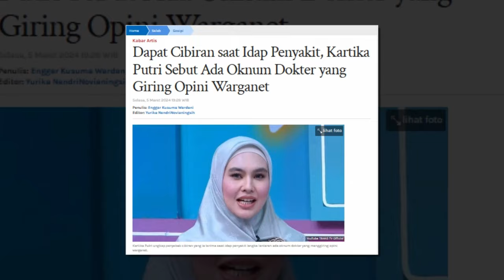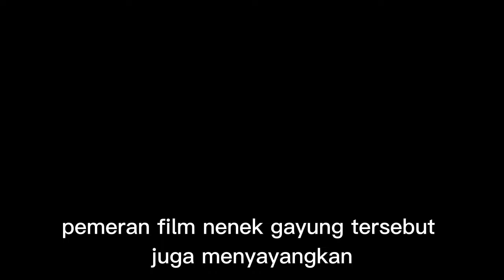Dapat Cibiran saat Idap Penyakit, Kartika Putri Sebut Ada Oknum Dokter yang Jadi Profokator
Dapat Cibiran saat Idap Penyakit, Kartika Putri Sebut Ada Oknum Dokter yang Giring Opini Warganet

 Kartika Putri sempat mendapatkan komentar negatif dari warganet kala dirinya mengidap penyakit langka, Stevens Johnson Syndrome.

Lantaran penyakit tersebut, Kartika Putri mengalami ruam hingga melepuh di bagian kulit dan mulutnya.

Tak jarang warganet yang menyebutkan bahwa penyakit yang diderita Kartika Putri tersebut berasal dari hal-hal non medis.

Kartika Putri beranggapan bahwa warganet dapat bertindak demikian lantaran adanya penggiringan opini dari seseorang.

Tanpa segan, Kartika Putri menyebutkan bahwa opini tersebut mulanya berasal dari salah seorang oknum dokter.